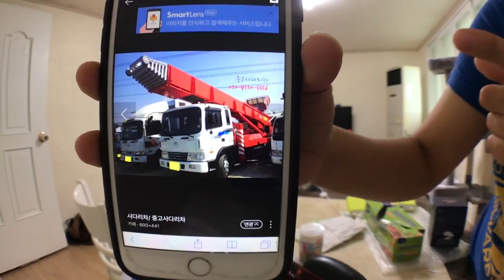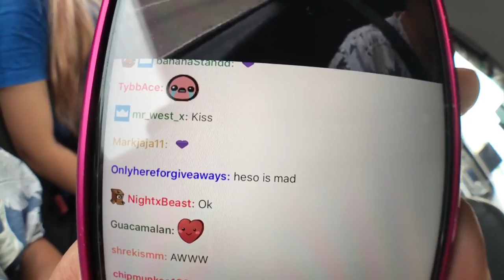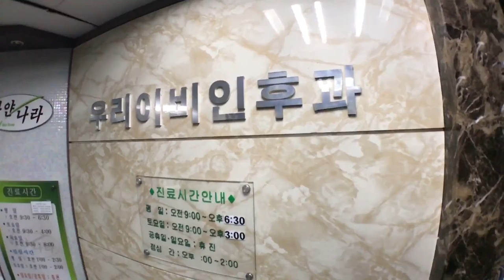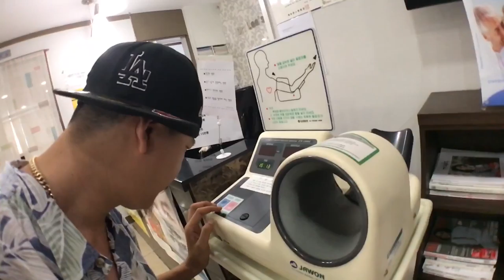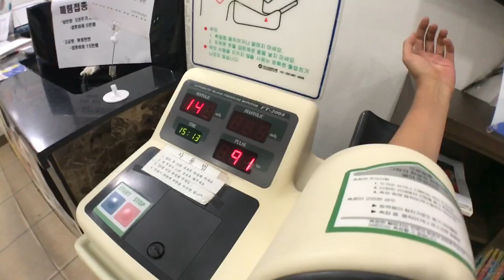#1 Cleaning new house